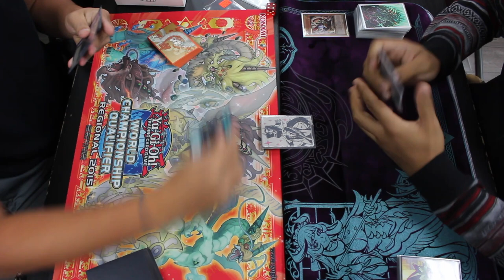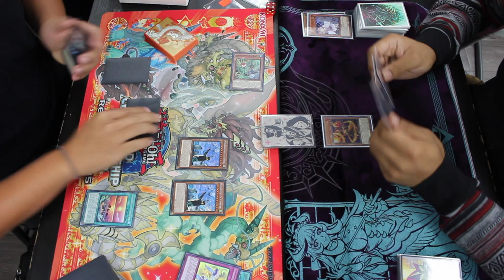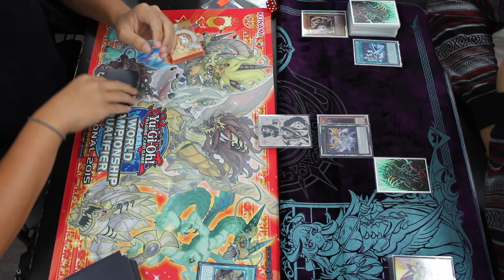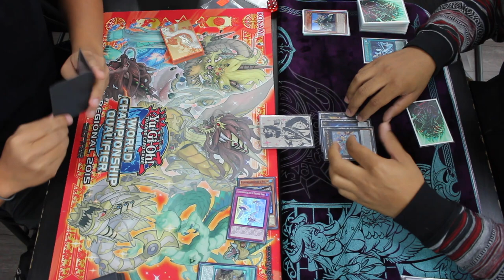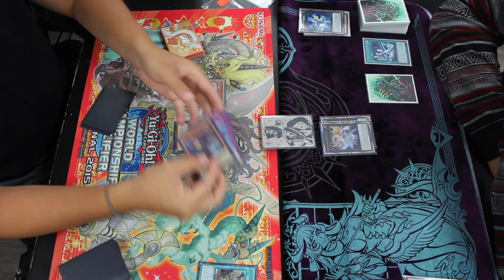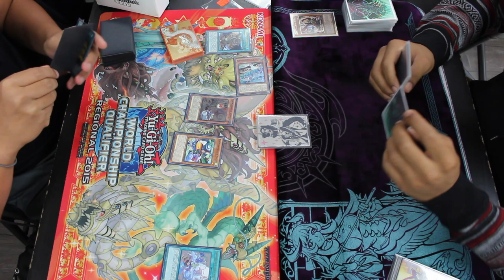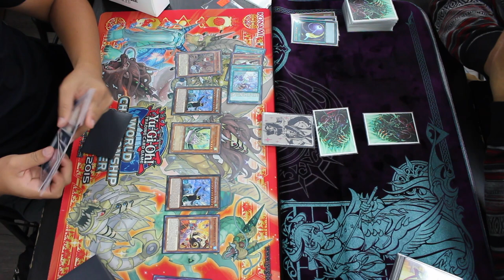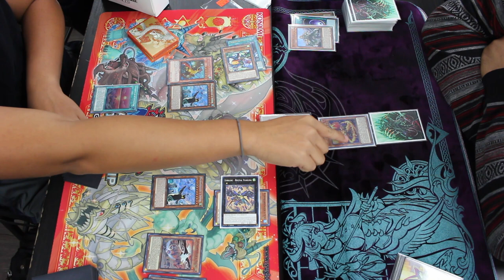Exosister vs. Floowandereeze | Locals Live Duel | 11.08.2022